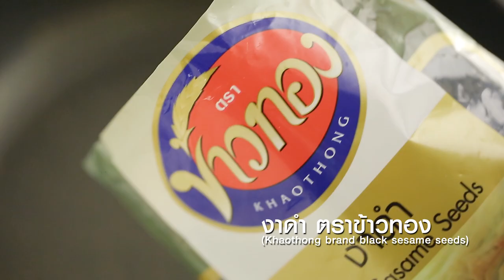ขนมกลีบลำดวนงาขาวงาดำ I คลิปสูตรการทำ ดูจบทำได้เลย!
*ผลิตภัณฑ์ : งาดำ ตราข้าวทอง และ งาขาว ตราข้าวทอง

*สิ่งที่ต้องเตรียมสำหรับ (ขนมกลีบลำดวนงาดำ)

แป้งสาลีอเนกประสงค์ (ส่วนที่ 1) 200 กรัม
น้ำตาลไอซิง (ส่วนที่ 1) 100 กรัม
เกลือป่น (ส่วนที่ 1) 1/4 ช้อนชา
น้ำมันพืช (ส่วนที่ 1) 80 มิลลิลิตร
งาดำ ตราข้าวทอง คั่วบดละเอียด 25 กรัม

*สิ่งที่ต้องเตรียมสำหรับ (ขนมกลีบลำดวนงาขาว)

แป้งสาลีอเนกประสงค์ (ส่วนที่ 2) 200 กรัม
น้ำตาลไอซิง (ส่วนที่ 2) 100 กรัม
เกลือป่น (ส่วนที่ 2) 1/4 ช้อนชา
น้ำมันพืช (ส่วนที่ 2) 80 มิลลิลิตร
งาขาว ตราข้าวทอง คั่วบดละเอียด 25 กรัม

*วิธีทำ (ขนมกลีบลำดวนงาดำ)

ผสม แป้งสาลีอเนกประสงค์ (ส่วนที่ 1) น้ำตาลไอซิง (ส่วนที่1) เกลือป่น (ส่วนที่1) งาดำ ตราข้าวทอง
คั่วบดละเอียด และ น้ำมันพืช (ส่วนที่1) นวดผสมให้เข้ากัน เตรียมไว้

*วิธีทำ (ขนมกลีบลำดวนงาขาว)

ผสม แป้งสาลีอเนกประสงค์ (ส่วนที่ 2) น้ำตาลไอซิง (ส่วนที่ 2) เกลือป่น (ส่วนที่ 2) งาดำ ตราข้าวทอง
คั่วบดละเอียด และ น้ำมันพืช (ส่วนที่ 2) นวดผสมให้เข้ากัน เตรียมไว้
วิธีปั้นกลีบดอกลำดวนงาดำงาขาว

1.ปั้นแป้งเป็นก้อนกลม (ก้อนละ 10 กรัม) ผ่าแบ่งเป็น 4 ส่วน จากนั้นนำแป้งที่ผ่า 3 ชิ้น จับปลายชนกันเป็น 3 แฉก และแป้งอีกส่วนปั้นเป็นก้อนกลมบากเกสรเป็น 3 แฉกติดไว้ตรงกลางเป็นเกสรดอก ทำเหมือนกันทั้ง 2 สี

2.นำขนมกลีบลำดวนวางเรียงบนถาดที่ทาด้วยไขมัน นำเข้าอบที่อุณหภูมิ 150 องศาเซลเซียส / 300 องศาฟาเรนไฮต์ นาน 10 นาทีหรือจนกระทั่งขนมสุก นำขึ้นพักวางลงบนตะแกรงให้เย็นสนิท นำขนมกลีบลำดวนจัดใส่ภาชนะเสิร์ฟ พร้อมรับประทาน

สูตรอาหารเด็ดๆยังมีอีกมาก อ. ยิ่งศักดิ์พร้อมที่จะส่ง Line ถึงคุณ มาเพิ่มเพื่อน มาเม้าท์มอยกันนะคระ กด

Line @yingsakfood